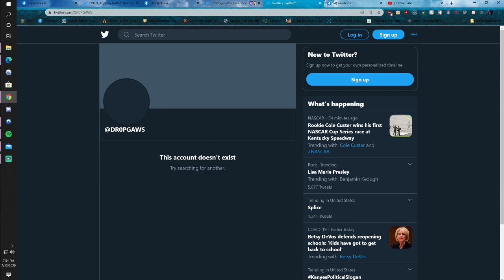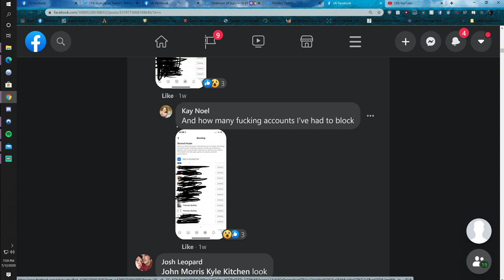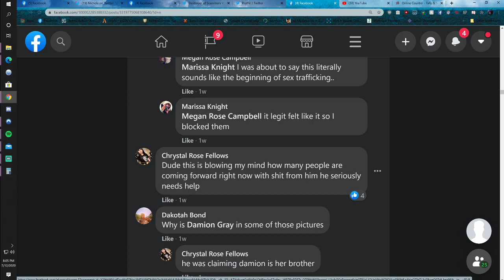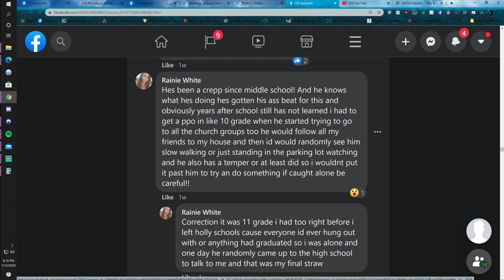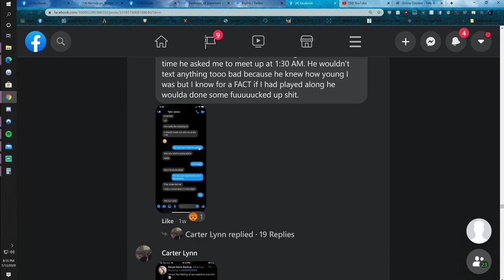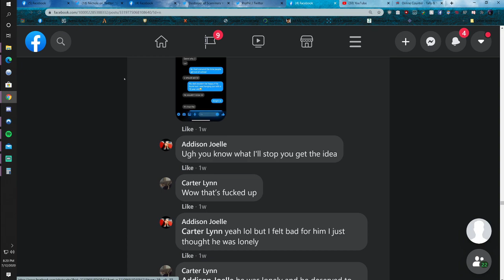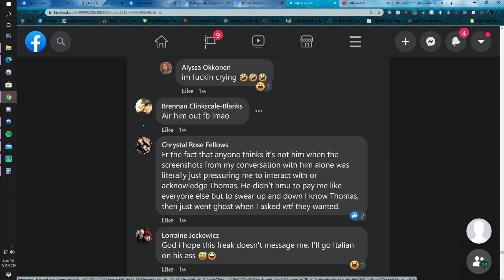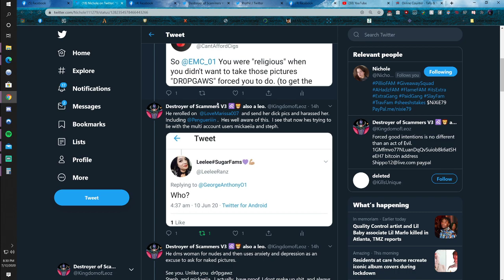aka thomas skuttles Sexual Predator of the twitter and facebook community. PROOF!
AN ACTUAL PEDO . fuckin disgusting